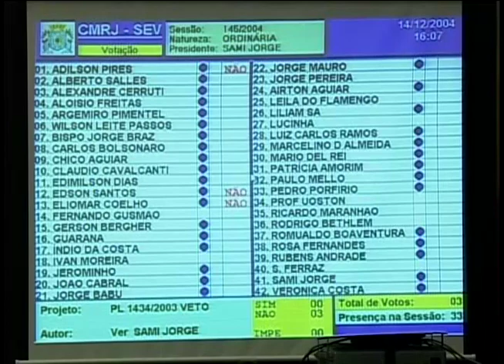Sessão Plenária - 14.08.2004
6ª legislatura da Casa Legislativa. sessãoplenária #2004